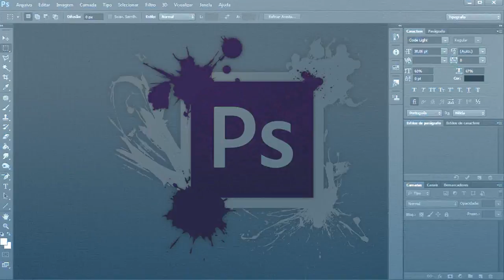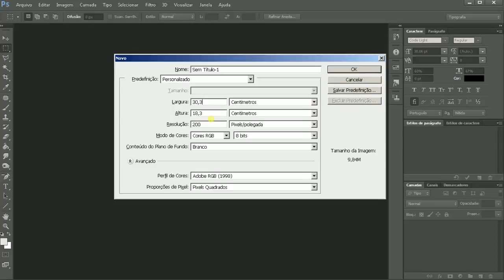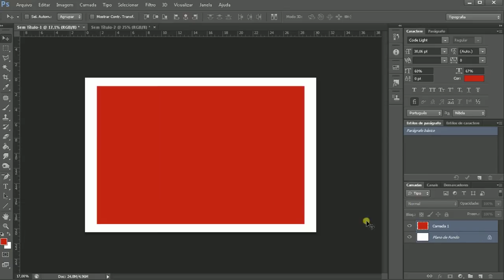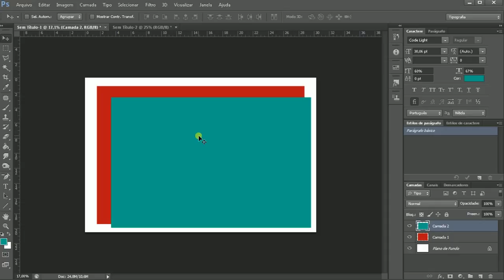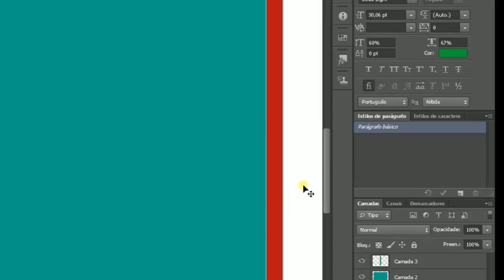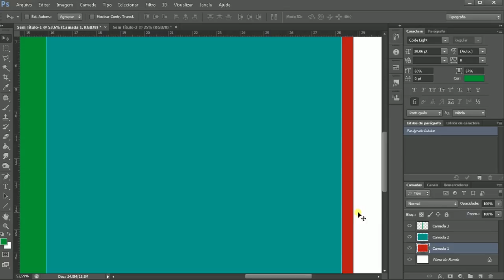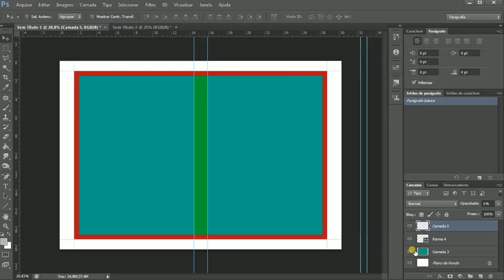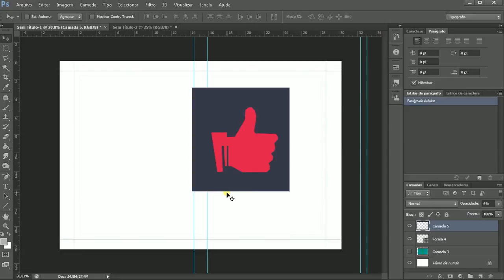Como fazer uma capa para dvd no photoshop fotoshop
Aprenda como fazer capa para seu DVD no fotoshop em 8 minutos.